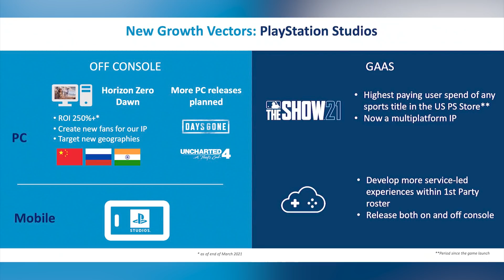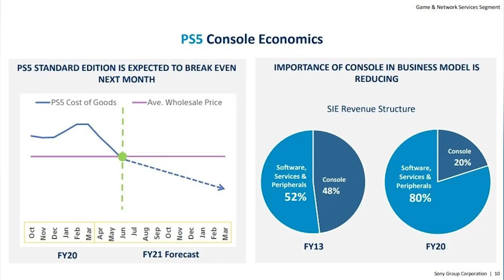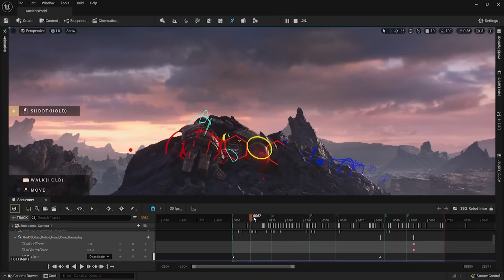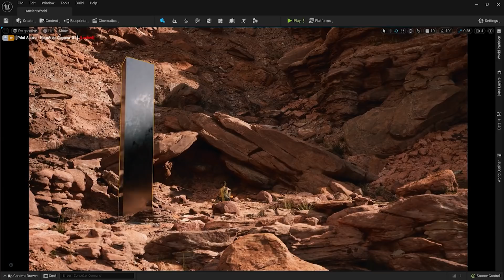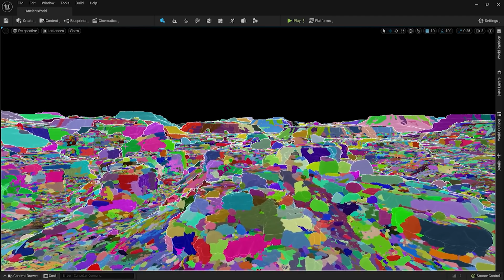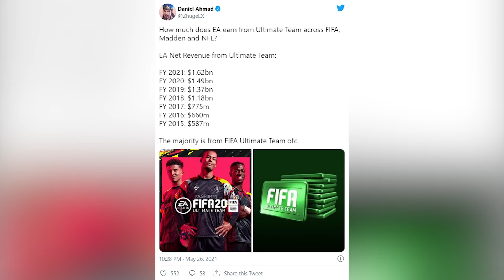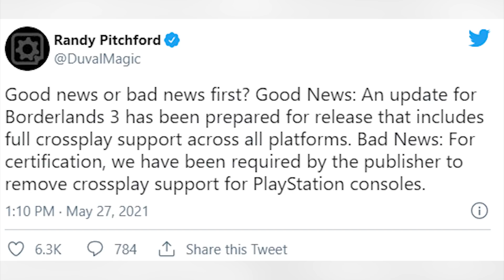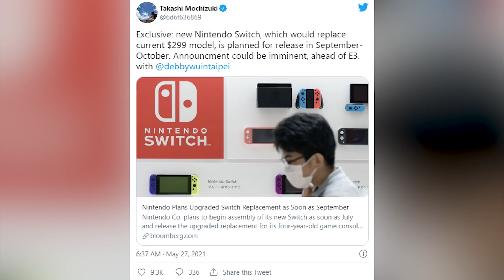Novinkový souhrn: Uncharted 4 na PC, nový Horizon v akci, Dying Light 2 v prosinci a zisky z PS5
Festivalová sezóna začíná být cítit ve vzduchu. Zpráv v posledních dnech hojně přibývá, a tak jsme museli přitlačit na pilu i v novinkovém souhrnu. Vůbec nemůžeme vyloučit, že se v nadcházejících týdnech budeme snažit vměstnat do tohoto videa víc zpráv než obvykle, i když na úkor rozsahu jednotlivých bloků. Sami se tak pomalu chystáme na tempo, v němž vás v tomto období obvykle informujeme o velkých konferencích. Posuďte sami…

00:00 - Start

00:50 - Sony: Uncharted 4 míří na PC. Oficiální dokument Sony zmiňuje, že Nathan Drake osloví nové fanoušky na Windows

04:47 - PlayStation 5 už nebude od června ztrátový, tvrdí Sony. Výrobní náklady klesají pod cenu konzole. Postupně bude stále ziskovější, říká Jim Ryan

08:36 - Dying Light 2 vyjde v prosinci a dostal nový podtitul. Podívejte se na nové dlouhé video ze hry v češtině. Ukáže svět, frakce, monstra i parkour

13:30 - Horizon Forbidden West ohromuje fantastickou grafikou. State of Play přineslo nové záběry z hraní. Nechybí boj, kluzák, mamut a Golden Gate Bridge

19:15 - Gameplay video z Far Cry 6 uniklo předčasně na internet. Už v tuto chvíli se můžete podívat na první záběry ze hry, které chtěl Ubisoft ukázat až večer

23:17 - Sonic se příští rok vrátí v nové 3D next-gen hře. Prezentace Segy potvrdila také remaster Sonic Colors a možnost zahrát si Sonica v Lost Judgment

28:16  - Podívejte se na nové demo v Unreal Enginu 5. K dispozici je early access verze vývojářských nástrojů. Autoři lákají na Temporal Super Resolution

33:51  - FIFA přišla o čtvrtý italský klub, který bude mít jen PES. Konami zjevně chce z celé Serie A udělat své domácí hřiště. Na představení nového ročníku čekáme

36:27  - Olympijská videohra od Segy nabídne 18 různých disciplín. V domácím Japonsku vyšla už před dvěma lety. I když je to ta serióznější, i tady vystupuje Sonic

41:42 - Loňské příjmy EA z Ultimate Teamu činily 34 miliard korun. FIFA se postarala o většinu z této částky. Celkem jde o třetinu všech peněz, které firma utržila

44:47 - Kdo blokuje podporu cross-playe Borderlands 3 na PS4 a PS5? Multiplayer může technicky fungovat napříč všemi systémy. Na PlayStationu ale bude chybět

48:30 - E3 konference Microsoftu a Bethesdy proběhne společně. Předchozí spekulace jsou oficiálně potvrzeny. Akce je na programu v neděli 13. června

51:01 - Klasický BlizzCon se letos neuskuteční. Blizzard plánuje hybridní akci na začátek příštího roku. Budou ji tvořit menší setkání a on-line část

54:01 - Nový Switch má být odhalen už za několik dní. Prodávat se začne na podzim a postupně nahradí základní model, tvrdí Bloomberg

57:43 - Prequel Daymare: 1994 chce být poctou Resident Evilu. Hlavní hrdinka se vydá do utajovaného výzkumného zařízení, kde na ni čeká jen strach a bolest

1:00:43 - Sony i Microsoft oznamují červnové hry zdarma. Na PlayStation zamíří Star Wars: Squadrons nebo Virtua Fighter 5. Na Xbox bojovka Injustice

1:02:36 - Unikl kompletní trailer na nový Battlefield. Na internetu už je celá upoutávka v hrůzostrašné kvalitě. EA možná ukáží úplně jiné video